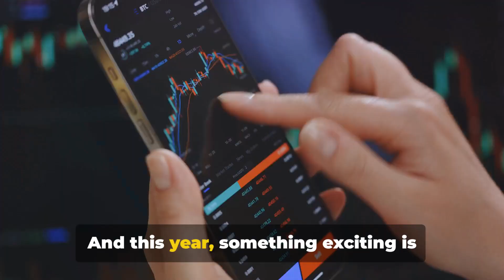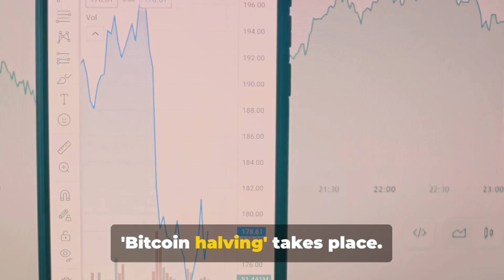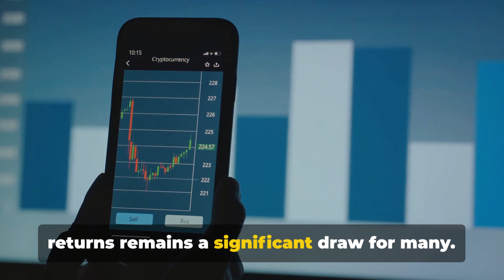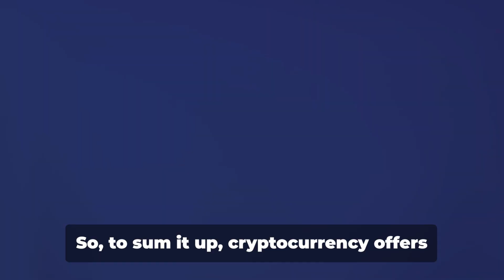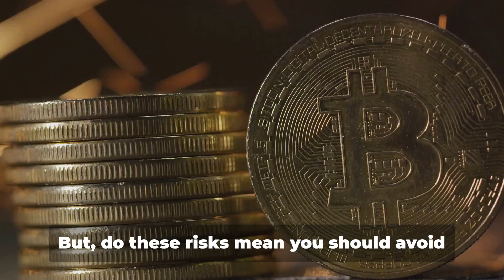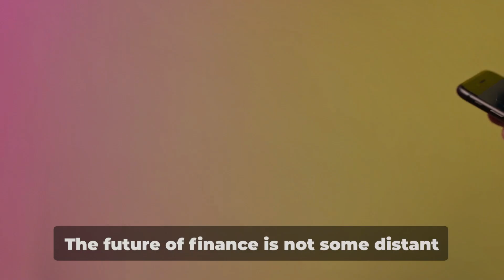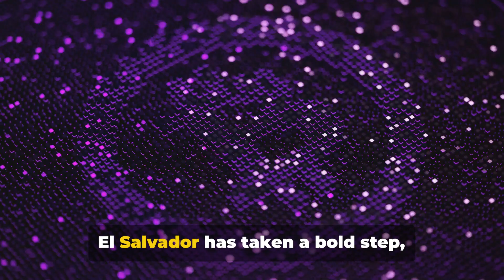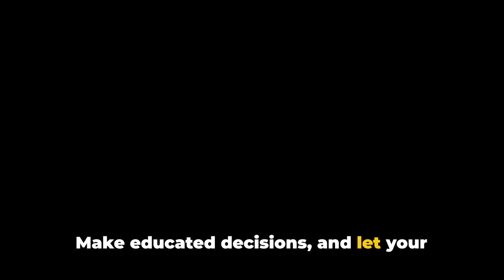Crypto 2024 - Why You Should Join the Revolution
Welcome to another Crypto Daily Show video special where we will explore Crypto 2024 - Why You Should Join the Revolution. 💰 Join 96.com - The Best Global Crypto E-Sports & Sportsbetting platform: 96Welcome202425 [25 USDT No Deposit Bonus]💰💰💰